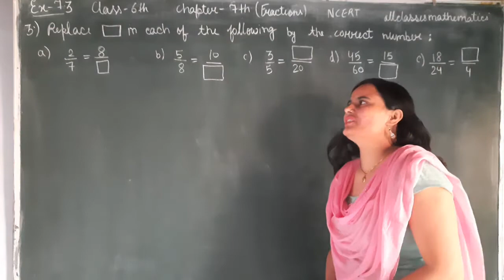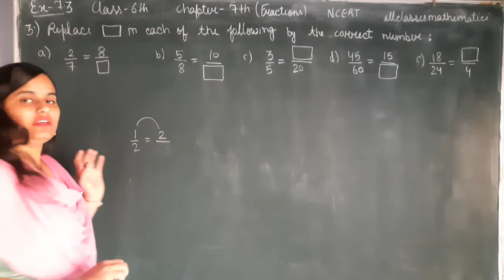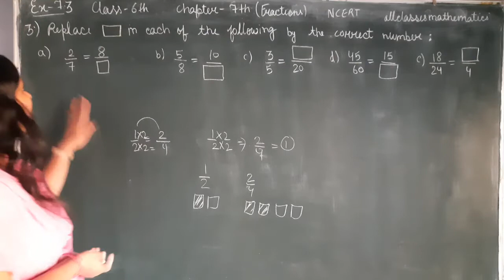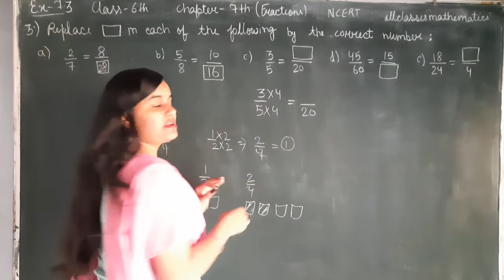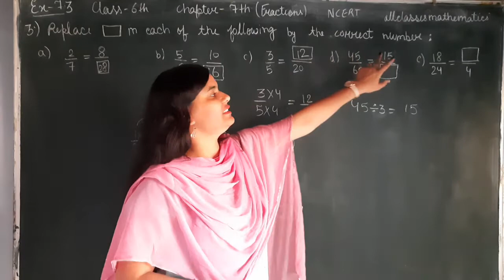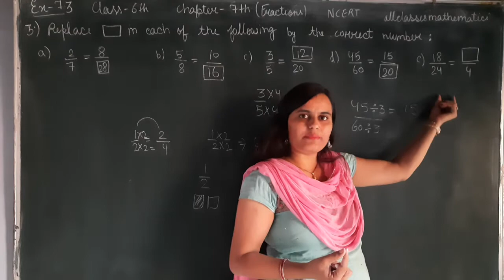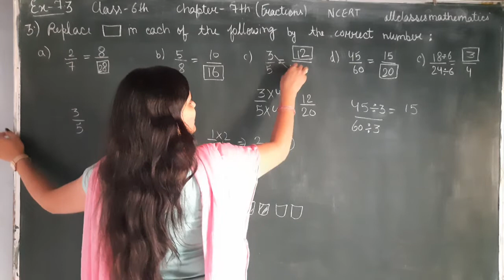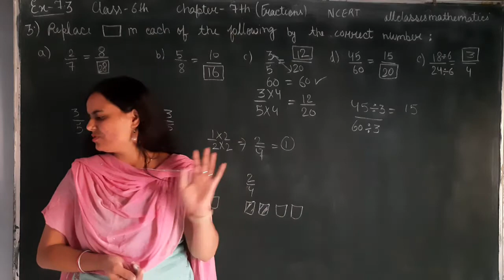Q3 ex7.3 | replace □ in each of the following | class6th chapter7" fractions " ncert maths Solution